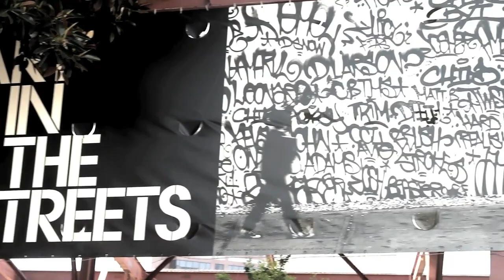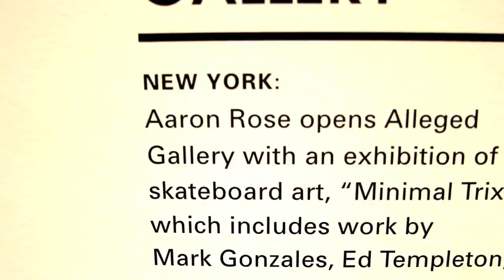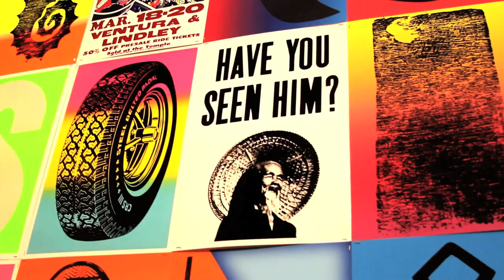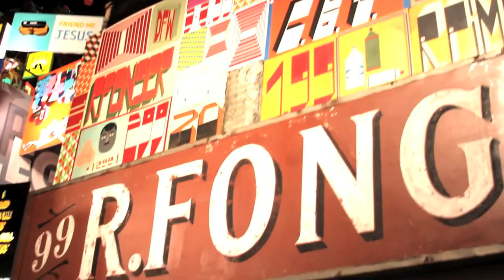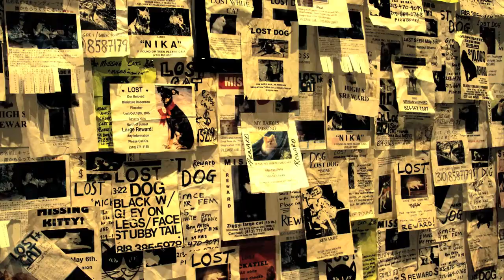ANP Archive | Art in the Streets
Looking back at past ANP art stories and exhibitions.

ART IN THE STREETS | 2011

Several RVCA ANP artists contributed to the exhibition, which ran from APR 17, 2011 – AUG 8, 2011. Just prior to the show's closing, the RVCA staff was graciously given a private guided tour of Art In The Streets by then-director of MOCA, Jeffrey Deitch and ANP Quarterly Editor, Aaron Rose. With so many RVCA ANP contributors in the show, it was an amazing opportunity to see their work displayed on a stage of this scale.